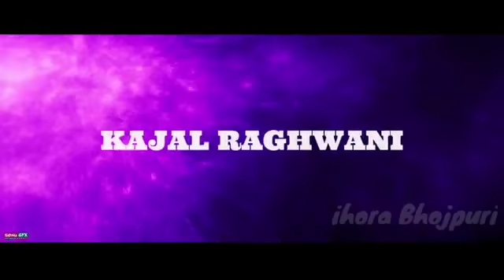ब्लॉकबस्टर मूवीज भोजपुरी पवन सिंह धर्मा मूवी साउथ मूवीस दिगाज विलन के साथ